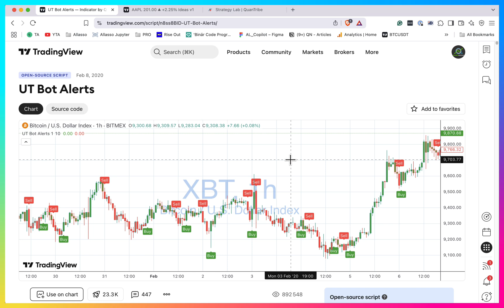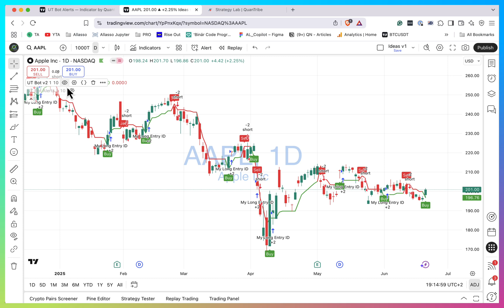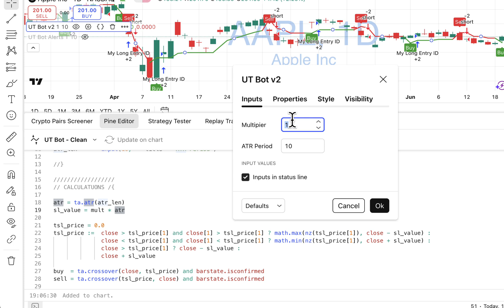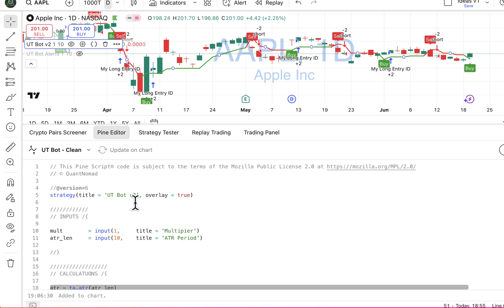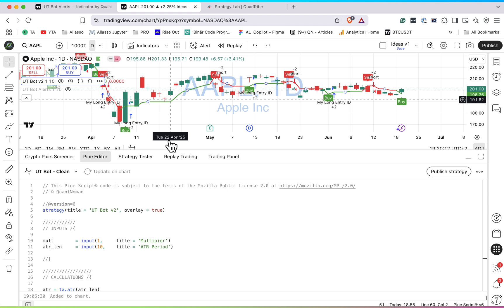UT Bot Demystified – Clean Code + How It Actually Works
Join the Quantribe community to access powerful TradingView indicators, exclusive video courses, and a supportive network of traders to elevate your quantitative trading skills. 🚀📊💡

In this video, I walk you through the cleaned-up version of the popular UT Bot strategy on TradingView. I’ll explain how it works, break down the Pine Script code, and show what improvements were made to make it easier to understand and customize.

We’re also kicking off the new Strategy Lab in the QuanTribe community, where you can help shape the next version of this strategy.
Watch the full breakdown and let me know what features or filters you’d like to see added before we publish it publicly!